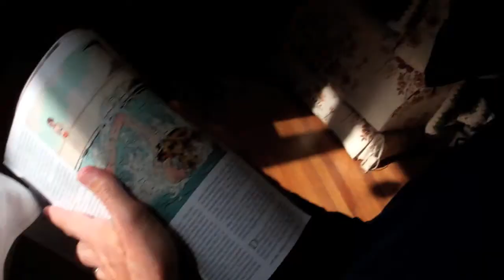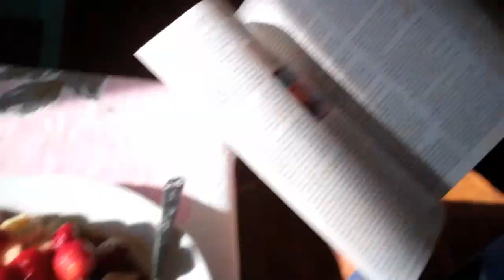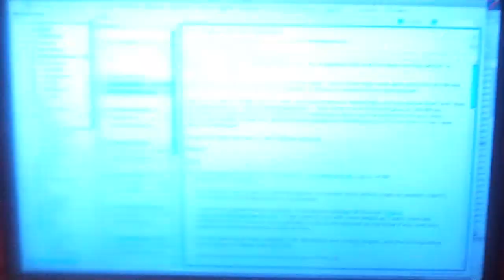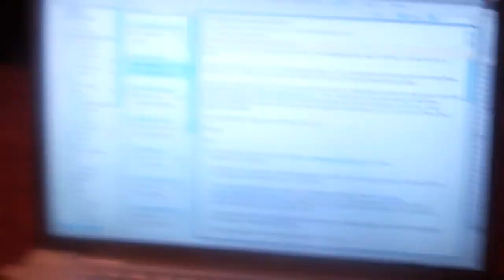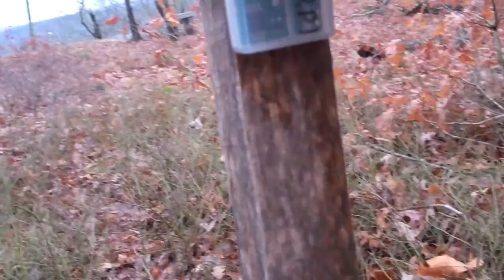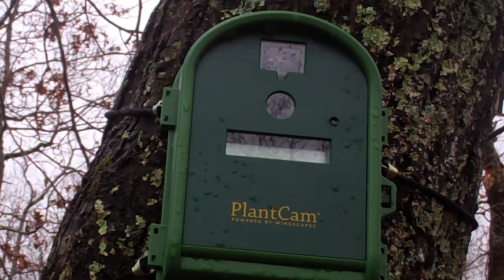Cancer Diary #102: Perfect Dog Weather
Catching up! One day, one video at a time. This one covers October through Thanksgiving, some serious poodle wars, and what it feels like to be into a new year after a cancer diagnosis.